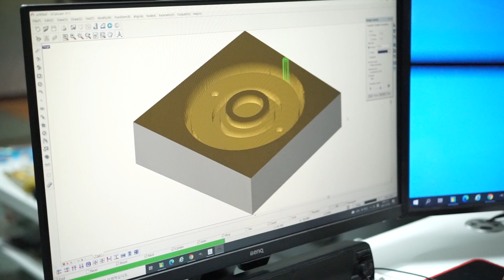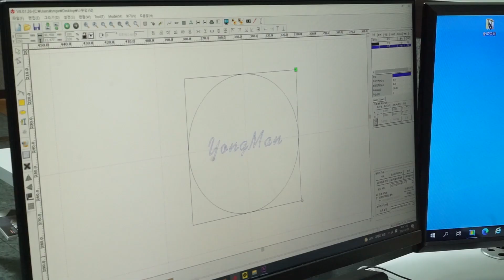인센스 홀더 나그참파 홀더 만들기! 감성캠핑용품 직접 만들어보자~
반갑습니다! 용맨입니다!
이번영상은 만들기 영상입니다

캠핑장에서 은은한 향초피울때 받쳐쓸 수 있는 홀더를 만들어봤습니다
나그참파, HEM, 등 향초를 피워보세요~
감성 캠핑용품으로는 딱인거 같네요^^